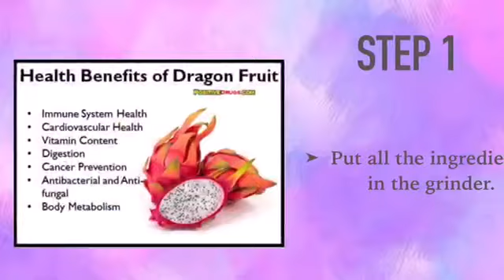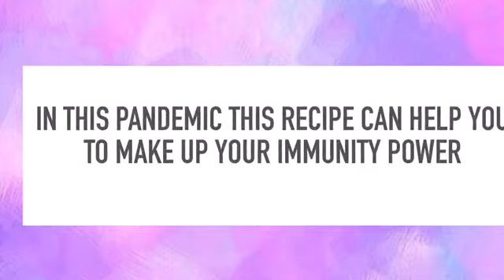Red dragon fruit smoothie bowl | Raksha Bandhan special | Cook without fire | Table Treats for Kids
Hey guys, happy friendship day
In this video we have made red smoothie bowl which is super yummy and super healthy. You only need a few ingredients for this recpie and tadda 🤩🎉🎉🎊🎊 your red smoothie bowl is ready.